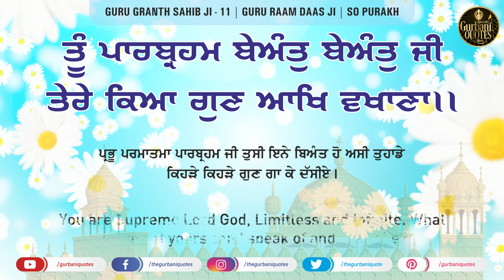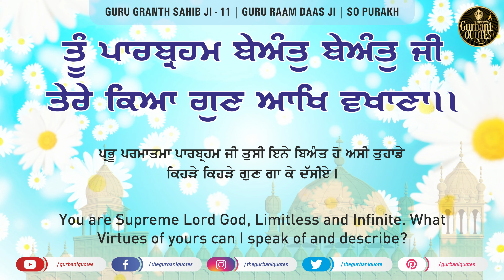🔴Daily Quotes - 16/10/2020 - Day 86- Quote of the Day - Gurbani Quotes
🔴Daily Quotes - 15/10/2020 - Day 85- Quote of the Day - Gurbani Quotes
🔴Daily Quotes - 14/10/2020 - Day 84- Quote of the Day - Gurbani Quotes
🔴Daily Quotes - 13/10/2020 - Day 83- Quote of the Day - Gurbani Quotes
🔴Daily Quotes - 12/10/2020 - Day 82- Quote of the Day - Gurbani Quotes
🔴Daily Quotes - 11/10/2020 - Day 81- Quote of the Day - Gurbani Quotes
🔴Daily Quotes - 10/10/2020 - Day 80- Quote of the Day - Gurbani Quotes
🔴Daily Quotes - 09/10/2020 - Day 79- Quote of the Day - Gurbani Quotes
🔴Daily Quotes - 08/10/2020 - Day 78- Quote of the Day - Gurbani Quotes
🔴Daily Quotes - 07/10/2020 - Day 77- Quote of the Day - Gurbani Quotes
🔴Daily Quotes - 06/10/2020 - Day 76- Quote of the Day - Gurbani Quotes
🔴Daily Quotes - 05/10/2020 - Day 75- Quote of the Day - Gurbani Quotes
🔴Daily Quotes - 04/10/2020 - Day 74- Quote of the Day - Gurbani Quotes
🔴Daily Quotes - 03/10/2020 - Day 73- Quote of the Day - Gurbani Quotes
🔴Daily Quotes - 02/10/2020 - Day 72- Quote of the Day - Gurbani Quotes
🔴Daily Quotes - 01/10/2020 - Day 71- Quote of the Day - Gurbani Quotes
🔴Daily Quotes - 30/09/2020 - Day 70- Quote of the Day - Gurbani Quotes
🔴Daily Quotes - 29/09/2020 - Day 69- Quote of the Day - Gurbani Quotes
🔴Daily Quotes - 28/09/2020 - Day 68- Quote of the Day - Gurbani Quotes
🔴Daily Quotes - 27/09/2020 - Day 67- Quote of the Day - Gurbani Quotes
🔴Daily Quotes - 26/09/2020 - Day 66- Quote of the Day - Gurbani Quotes
🔴Daily Quotes - 25/09/2020 - Day 65- Quote of the Day - Gurbani Quotes
🔴Daily Quotes - 24/09/2020 - Day 64- Quote of the Day - Gurbani Quotes
🔴Daily Quotes - 23/09/2020 - Day 63- Quote of the Day - Gurbani Quotes
🔴Daily Quotes - 22/09/2020 - Day 62- Quote of the Day - Gurbani Quotes
🔴Daily Quotes - 21/09/2020 - Day 61- Quote of the Day - Gurbani Quotes
🔴Daily Quotes - 20/09/2020 - Day 60- Quote of the Day - Gurbani Quotes
🔴Daily Quotes - 19/09/2020 - Day 59- Quote of the Day - Gurbani Quotes
🔴Daily Quotes - 18/09/2020 - Day 58- Quote of the Day - Gurbani Quotes
🔴Daily Quotes - 17/09/2020 - Day 57- Quote of the Day - Gurbani Quotes
🔴Daily Quotes - 16/09/2020 - Day 56- Quote of the Day - Gurbani Quotes
🔴Daily Quotes - 15/09/2020 - Day 55- Quote of the Day - Gurbani Quotes
🔴Daily Quotes - 14/09/2020 - Day 54- Quote of the Day - Gurbani Quotes
🔴Daily Quotes - 13/09/2020 - Day 53- Quote of the Day - Gurbani Quotes
🔴Daily Quotes - 12/09/2020 - Day 52- Quote of the Day - Gurbani Quotes
🔴Daily Quotes - 11/09/2020 - Day 51- Quote of the Day - Gurbani Quotes